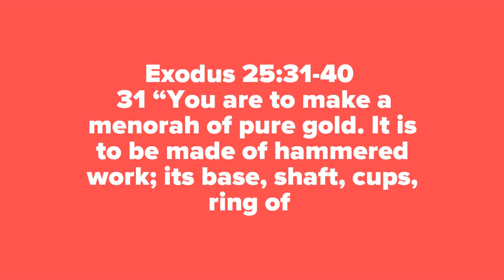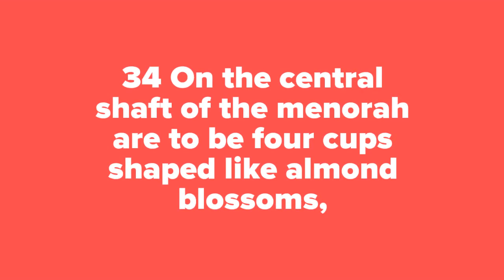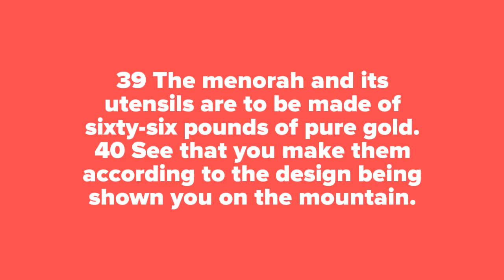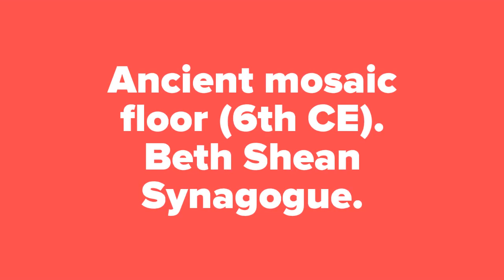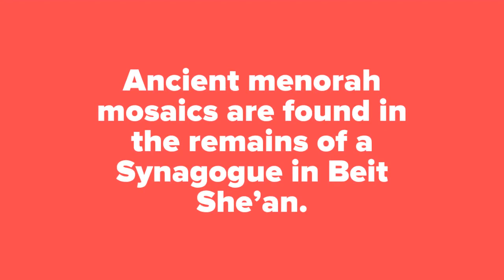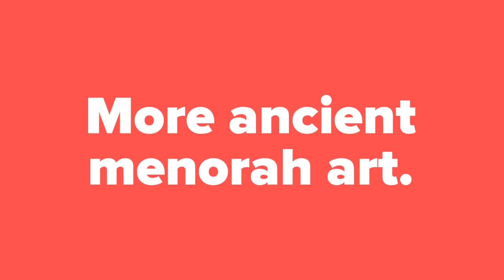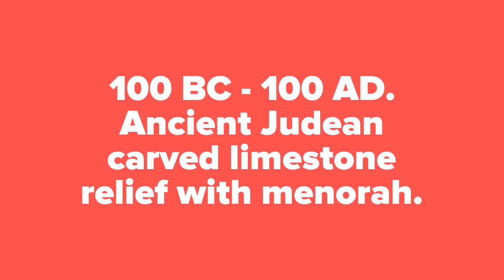Ancient Menorahs: A Collection of Amazing Photos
Hebrew Menorahs